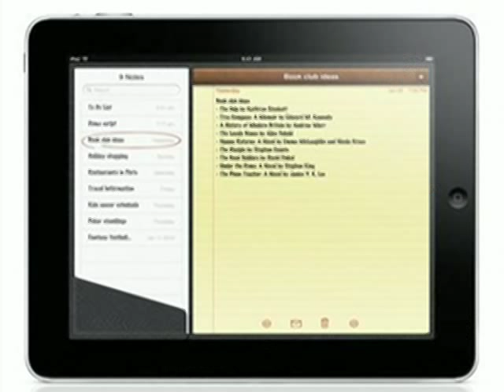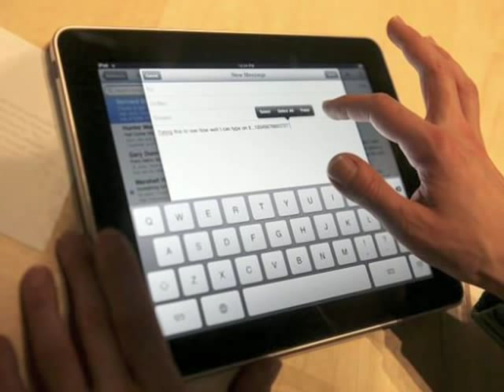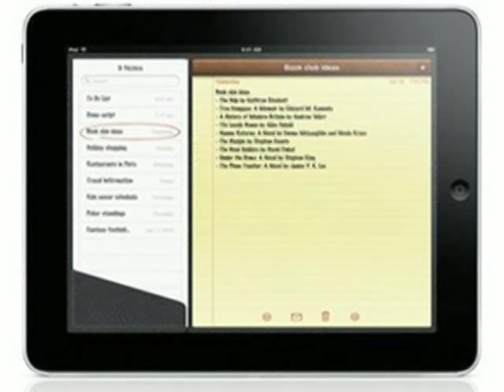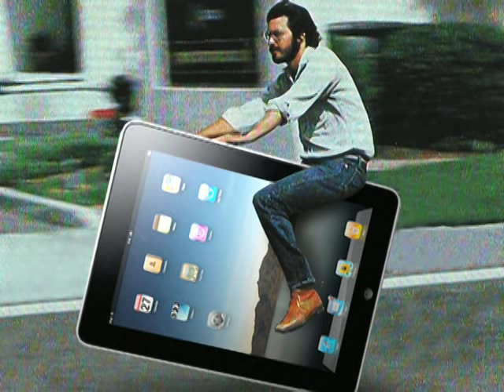Czabe Gets and iPad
Czabecast- A brief review of Mr. Jobs latest wonderful creation.